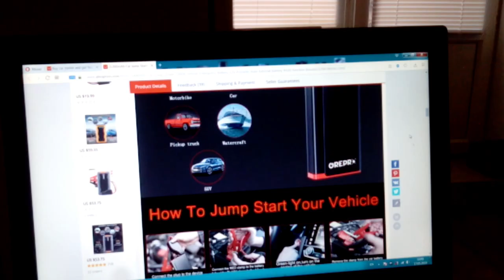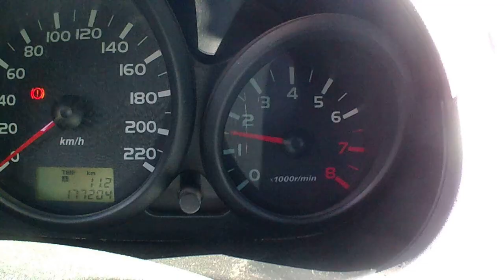СAR WON'T START AND MAKING CLICKING NOISE, 3 ways to fix it